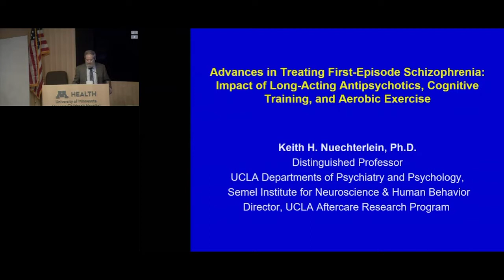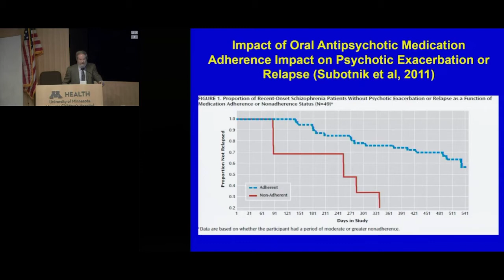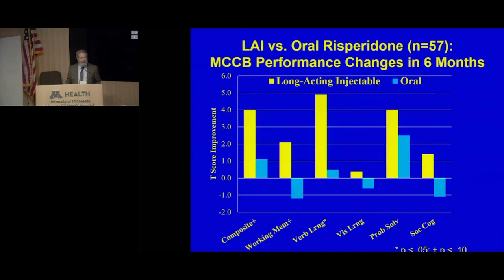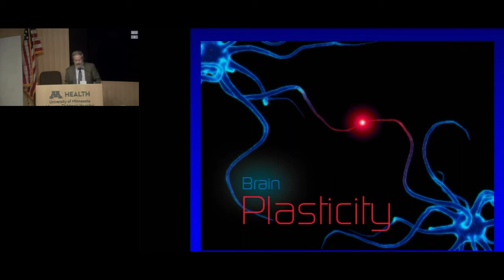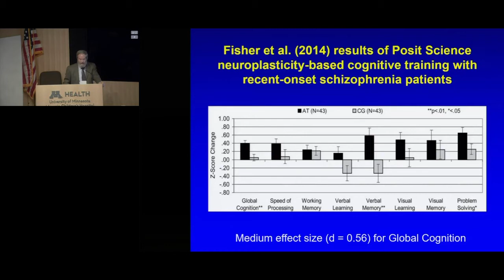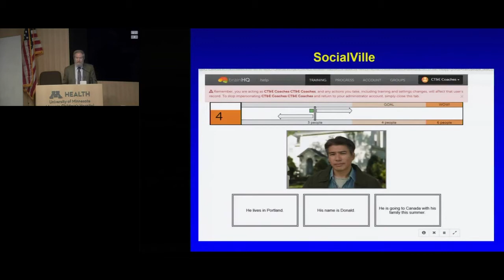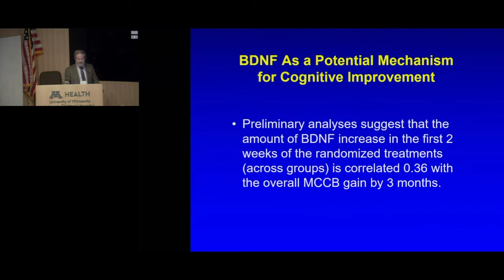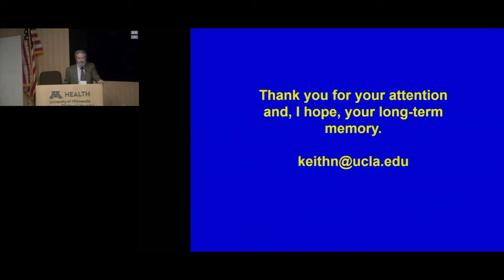Advances in Treating First-Episode Schizophrenia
"Advances in Treating First-Episode Schizophrenia:  Impact of Long-Acting Antipsychotics, Cognitive Training, and Aerobic Exercise"

Presented by:
Keith Nuechterlein, PhD
Distinguished Professor

Departments of Psychiatry and Psychology
Director, Center for Neurocognition and Emotion in Schizophrenia
UCLA

Objectives: Upon completion of the activity, participants should be better able to…
1. Describe a range of effective treatments for the early course of schizophrenia
2. Help mental health professionals select among possible interventions to improve cognition and functional outcome in schizophrenia
3. Demonstrate how combinations of available interventions can be used to enhance these treatment outcomes